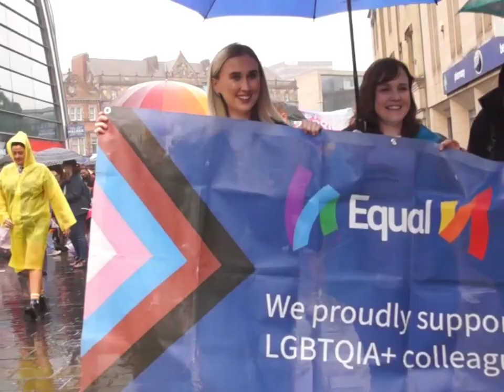Gay Pride March in Newcastle Upon Tyne 2023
The gay pride march in Newcastle upon Tyne 2023. There was some colourful looking characters.